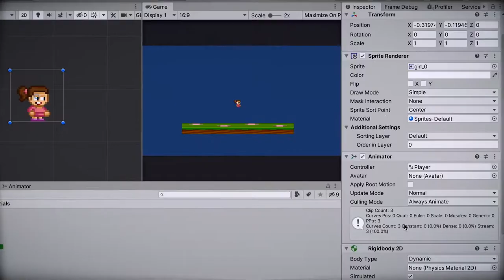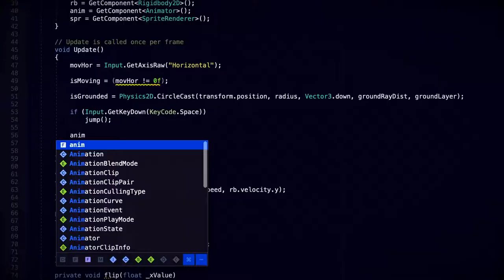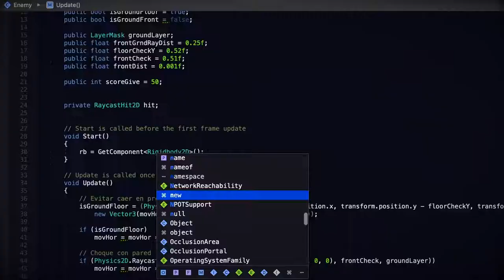Creación de videojuegos de plataformas con Unity – Un curso de Steve Durán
El desarrollo de videojuegos permite crear y ofrecer al usuario experiencias únicas y emocionantes. Steve Durán, director y desarrollador del estudio Ogre Pixel, es un apasionado de la tecnología, del arte y de los videojuegos, y su trabajo le permite desarrollar y combinar cada una de sus pasiones para dar lugar a una más grande: crear historias en forma de videojuego. En la actualidad, sus proyectos en Ogre tienen jugadores de todas partes y regiones del mundo.

En este curso, Durán te enseñará a desarrollar un videojuego de plataformas desde cero. Aprenderás aquellos consejos y trucos necesarios para crear un videojuego de plataformas completo y de calidad, que te servirá como base para futuros proyectos.